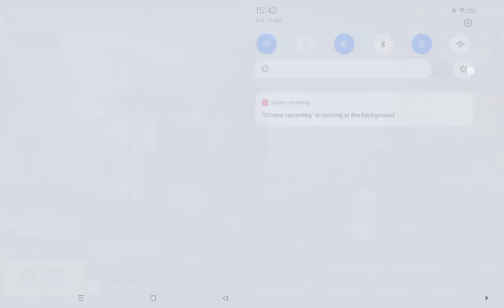PUBG MOBILE 5th Anniversary|| what a match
1v1 pubg mobile
pubg mobile 4 anniversary date
pubg mobile 5th anniversary version,
pubg mobile 5th anniversary,
3rd anniversary pubg,
pubg mobile official 2.2 update,
1st anniversary pubg mobile,
1st anniversary pubg,
5th anniversary pubg,
pubg mobile 2.2 update rp,
2nd anniversary pubg,
3 season pubg mobile,
pubg season 12 event,
4 pubg,
4 season pubg mobile,
4 pubg mobile,
7+ pubg,
8+ pubg 2022,
2 anniversary pubg,
se 2022 pubg,
3rd anniversary pubg mobile,
k pubg,
pubg mobile 5th anniversary leaks,
m pubg,
m pubg mobile,
pubg 1 anniversary,
pubg mobile 5th anniversary song,
9 pubg